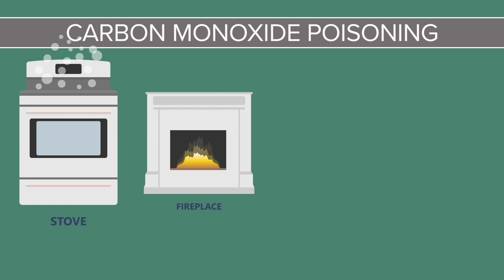Ways to prevent carbon monoxide poisoning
Emergency rooms are seeing an increase in carbon monoxide poisoning cases during this arctic blast. Here are ways to prevent carbon monoxide poisoning.